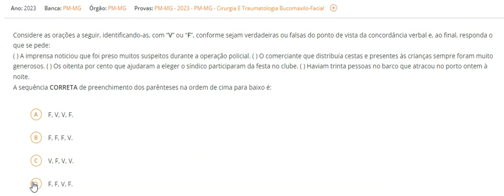PM-MG/2023 - CONCORDÂNCIA VERBAL